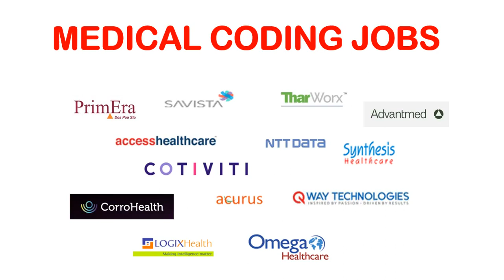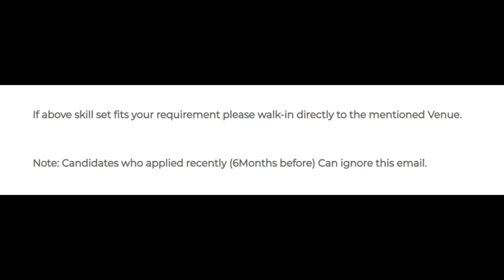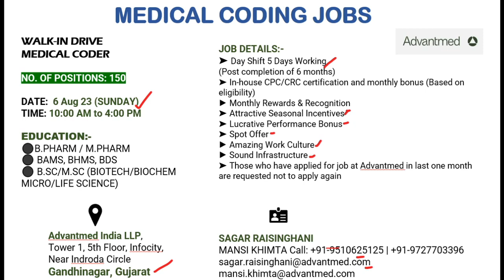MEDICAL CODING JOBS FRESHERS | CPC CERTIFIED ONLY | HYDERABAD